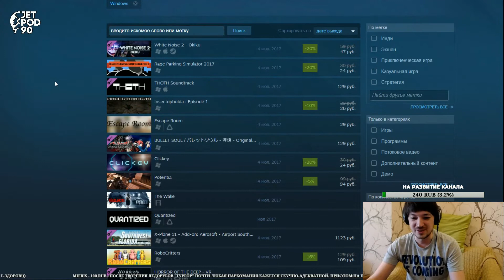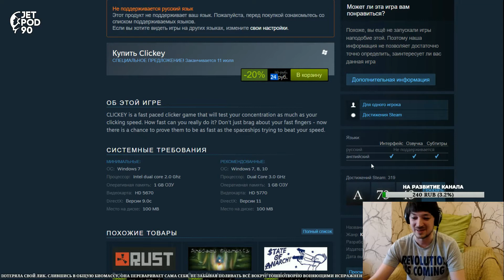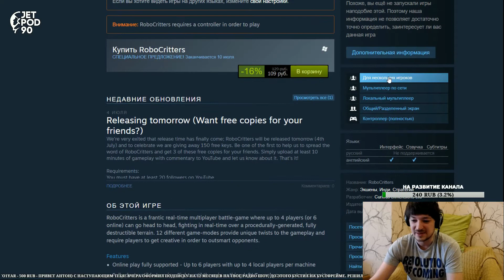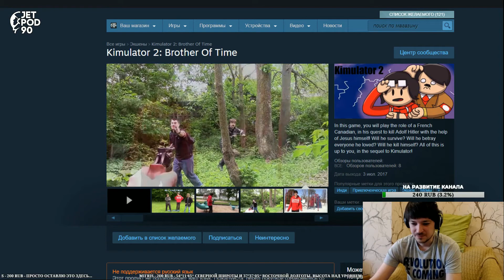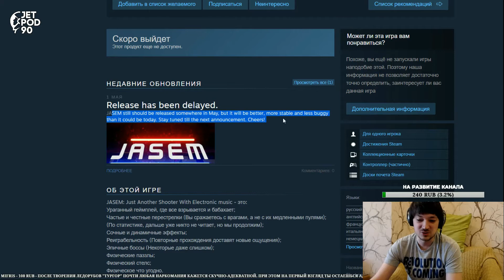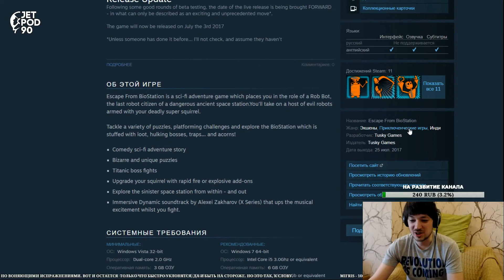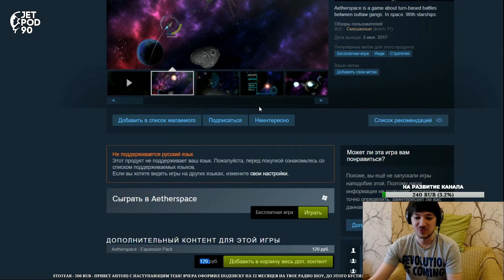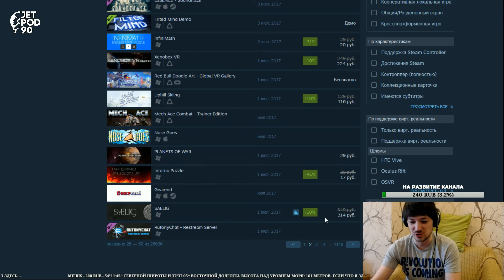"Новинки в Steam" - это обзор игр от JetPOD90! Выпуск №33 от 04.07.2017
Это лучшая рубрика по анализу игровых новинок на платформе Steam. В прямом эфире я захожу в магазин Steam, изучаю промо ролики, скриншоты и описания игровых новинок, а затем ставлю им субъективные оценки основываясь на моём вкусе и отношении к игрострою.

Поддержи любимого стримера и попади в список "ТОП ЗРИТЕЛИ" (бегущая дорожка на стриме)!

Все сообщения зачитываются в прямом эфире!

Всегда честные, но субъективные обзорные летсплеи по интересным игровым проектам, которые находятся в раннем доступе или на стадии альфа/бета тестирования. Стабильное расписание, огромное количество стримов, множество не только развлекательных, но и образовательных рубрик от игрока и мастера слова под ником JetPOD90

Лайки, репосты, комментарии приветствуются. Этими маленькими жестами Ты очень помогаешь каналу развиваться!